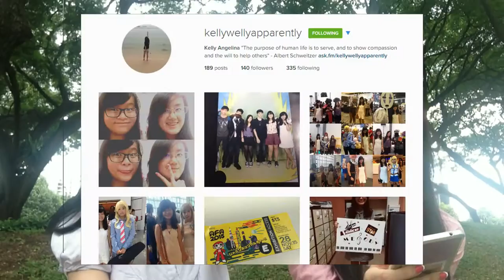[VLOG] Ask.fm and O Levels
For the first time (in forever), we braved the dangers of the outside world and stepped outside to surround ourselves with nature.

editing this video was hard af so i apologize for the lack of subs